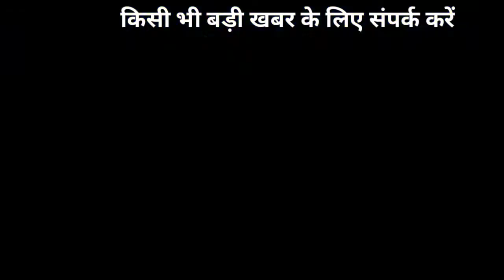कुचायकोट के जदयू विधायक अमरेन्द्र कुमार पाण्डेय उर्फ पप्पू पांडेय द्वारा कला मतिहनिया मे राहत शिविर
जिले में गंडक नदी ने भारी तबाही मचाई है। पानी का दबाव इस कदर हुआ कि एक एक कर जिले में बनाये गए सभी बांध टूट गए हालाकी ग्रामीणों ने बांधो को बचाने का पुर जोर कोशीस की परंतु पानी की दबाव ने उनके मंसूबो पर पानी फेर दिया। वही सरकार के तरफ से बाढ़ में घिरे लोगो के लिए कई सहायता के उपाय किये गए है परन्तु ये नाकाफी साबित हो रहे है। ऐसे में अब जनप्रतिनिधि भी सामने आने लगे है तथा बाढ़पीड़ितों की सहायता कर रहे है। इन्ही लोगो मे से  एक बाढ़ पीड़ितों के लिए मसीहा बन कर उभरे है कुचायकोट के जदयू विधायक अमरेन्द्र कुमार पाण्डेय उर्फ पप्पू पांडेय जो अपने बिधान सभा छेत्र के कला मतिहनिया गांव में राहत शिविर लगाकर करीब छह हजार से ज्यादा लोगो के लिए कम्युनिटी किचेन बनाकर छेत्र के लोगो के लिए दोनों वक़्त के लिए खाना उपलब्ध कर रहे है। उनके इस कदम की जहा हर तरफ तारीफ हो रही है तो वहीं छेत्र के लोगो के लिए वो किसी मशीहा से कम नही है। लोगो का कहना है कि यहाँ बाढ़ में कोई नही आता है परन्तु उनके द्वारा इतने बड़े पैमाने पर राहत केन्द्र बनाकर उन्हें सहायता करना एक बहुत ही चुनौती भरा काम है जिसे वो कर रहे है। छेत्र के लिए वो जितना ततपर रहते है शायद ही कोई राहत है। वही बाढ़ पीड़ित एक महिला का कहना था कि पप्पू पांडेय ने हमलोगों के लिए बहुत कुछ किया है सड़के बिजली बांध बनवाना सहित अभी सभी लोगो के लिए खाने की ब्यवस्था बहुत कुछ किया है जहाँ लोग कभी लोग यहाँ आते नही थे वहाँ उन्होंने हमलोगों के बीच इतना कम किया है ये हम लोगो के लिए मसीहा से कम नही है। वही खाने पीने की ब्यवस्था देख रहे अनिल कुमार पांडेय का कहना था कि जबतक बाढ़ की स्थिति रहेगी यह शिविर चलता रहेगा ये बिधायक पप्पू पाण्डेय खुद अपने तरफ से शिविर लगवाए है इसमें किसी का कोई सहयोग नही है।

gopalganj market
gopalganj car bazar
Gopalganj vlog
Gopalganj sasta market
Gopalganj bazar
Gopalganj car bazar
Gopalganj shop
jila Gopalganj
Gopalganj district
Bihar Gopalganj
Gopalganj market
SIWAN vlog
jila SIWAN
SIWAN district
Bihar SIWAN
SIWAN market
Gopalganj
Gopalganj blog
Gopalganj vlog
jila Gopalganj
Gopalganj district
Bihar Gopalganj
Gopalganj market
SIWAN blog
mirganj  vlog
jila SIWAN
SIWAN  district
Bihar mirganj
sasa musa
mirganj  market
miraganj
Gopalganj news
News Gopalganj
Mirganj Gopalganj
Mirganj Bihar
Gopalganj siwan
Mirganj bazar
Bihar News
News Updates
BIHAR NEWS
Point Media
Eye Opener Media
Awaaz Times
Abhishek Goswami
Gpl News
News Reporter
Time news
Ct Post
Ct News
Life News
GV News
Gopalganj VIP News